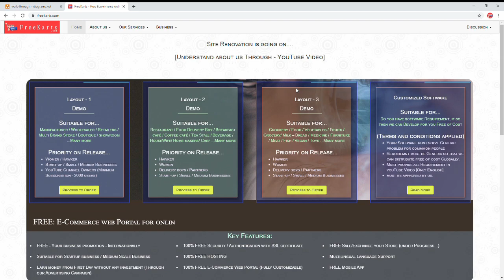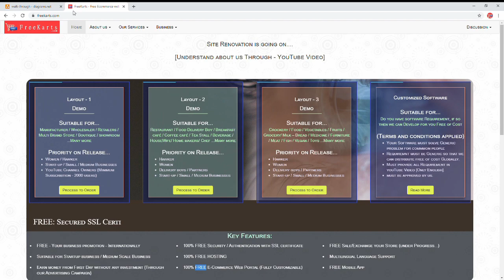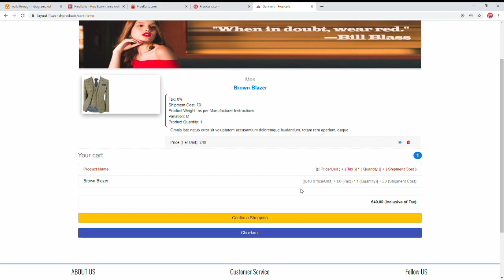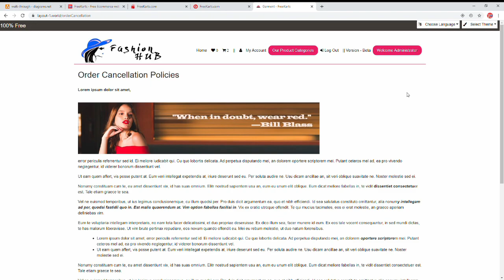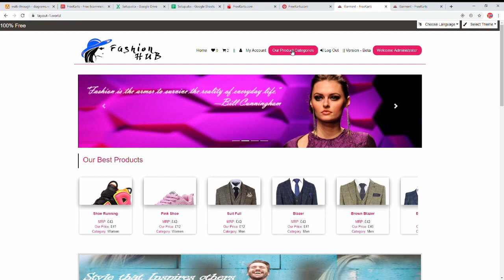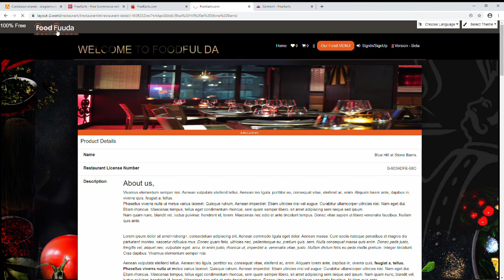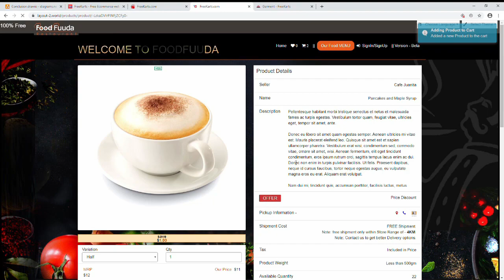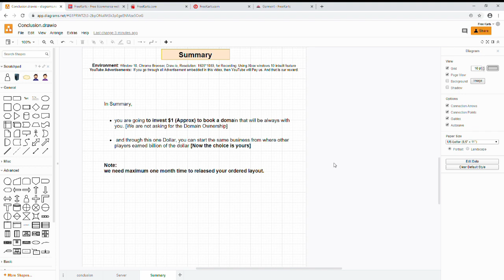(Polish) Freekarts Products and Services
"FreeKarts.com" Provides - 100% Free E-commerce web portal (more than 15,000 Product upload, unlimited Transaction), 100% Free Hosting, Powered by 100% Free Secured System (SSL/Https) and many more...
(Our Free means Absolutely FREE.)You can run your GROCERY, GARMENT, Restaurant/Chef business, and many other businesses through the Freekarts Platform. "FreeKarts.com" provides a Free E-Commerce platform for online stores and retail point-of-sale systems. Free E-Commerce web portal, Free Website, Free Hosting, International Marketing, Global E-Commerce Platform. "FreeKarts.com" is an easy to use online store builder. Fully customization store design with a secure shopping cart. NO CREDIT CARD REQUIRED, NO MONEY REQUIRED.